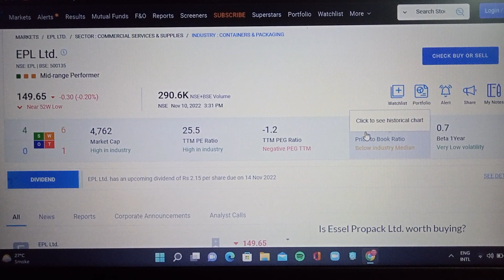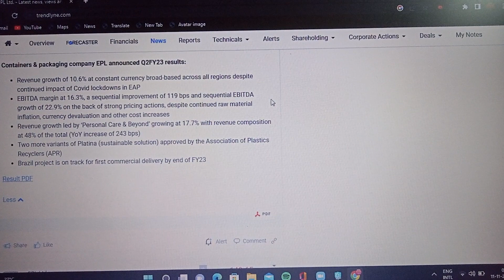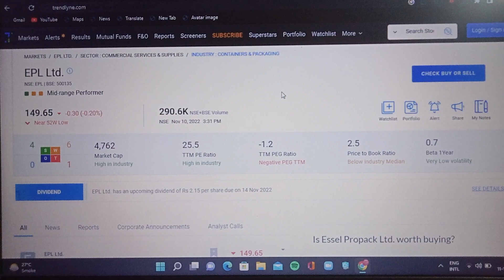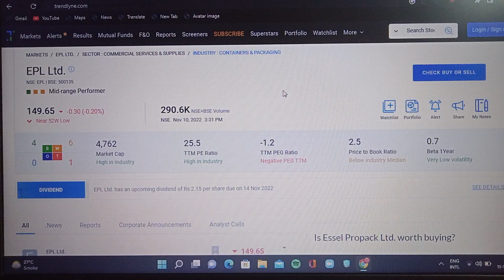EPL Ltd Q2 Result | EPL Results Today | EPL Ltd Share | EPL Limited Share | EPL Share Latest News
What are the Dates for Q1 Q2 Q3 Q4?
When can we expect Q2 results in TCS?
Which is best share to buy?
What is quarter result in share?
When companies announce quarter results?